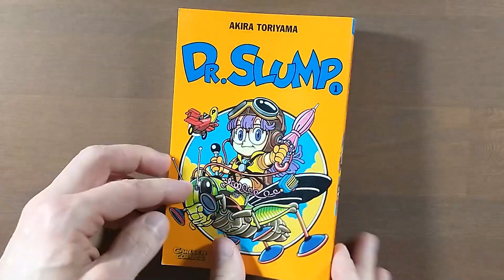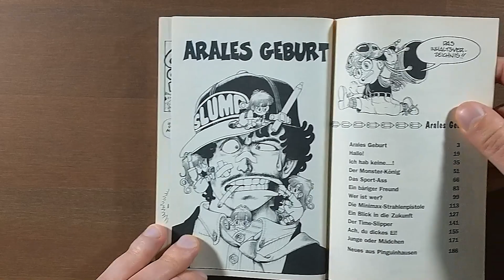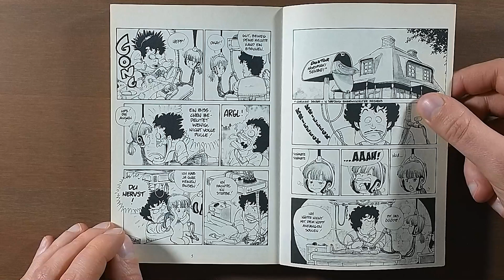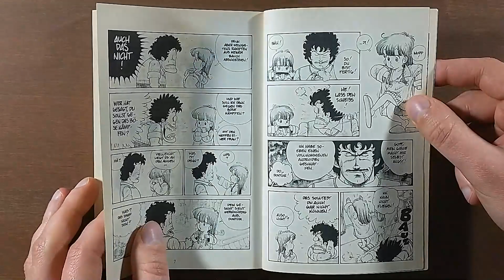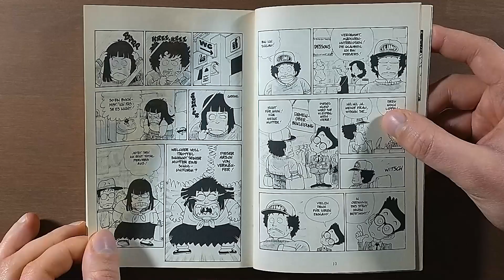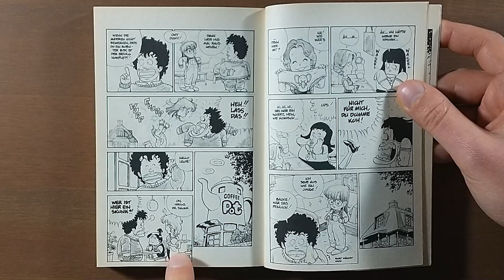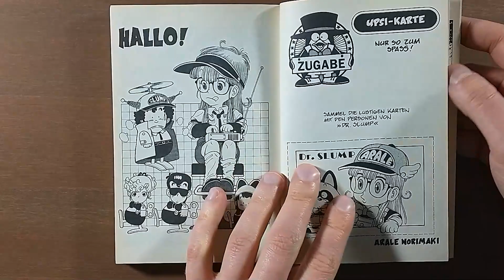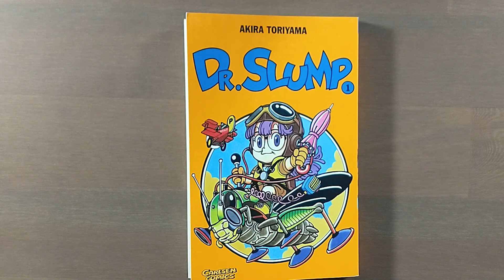Akira Toriyama's Hit Manga vor Dragonball! - Dr.Slump